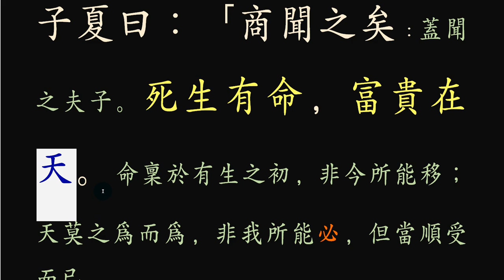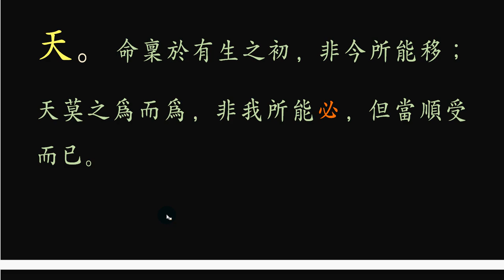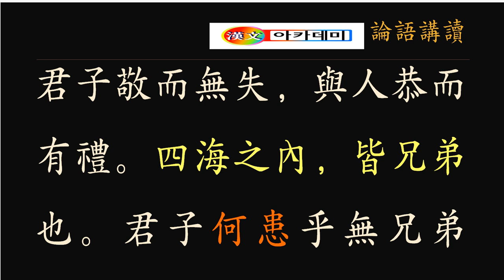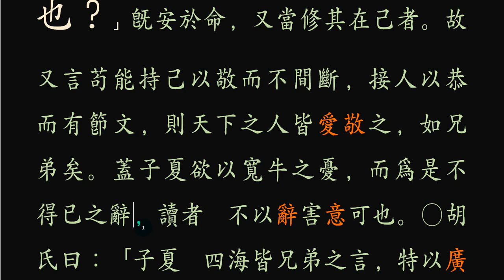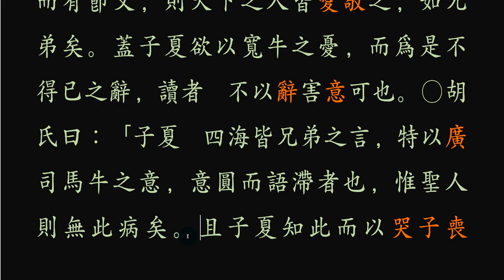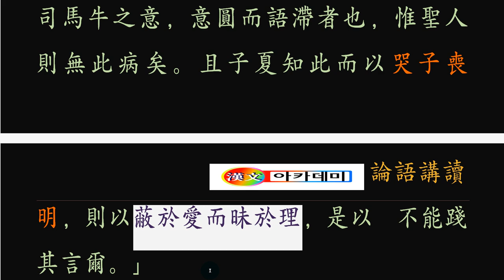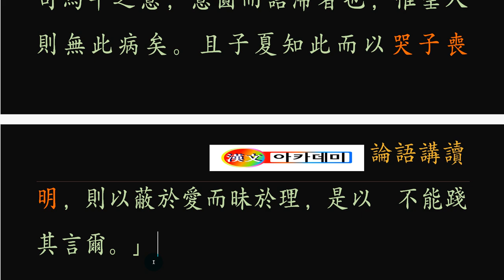논어 _안연 12_ 05 死生有命，富貴在天 죽고 사는 것, 부귀를 누리는 것!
부귀재천 富貴在天

 死生有命, 富貴在天
 사생유명이오 부귀재천이라.

죽고 사는 것

 죽고 사는 것은 천명(天命)에 매여 있고,
부귀(富貴)는 하늘에 달려있다.

사람 눈에 보이는 것은 형체, 보이지 않는 것은 이치(理致)로서 그 이치는 없는 곳이 없고, 사람의 힘으로 어찌할 수 있는 것이 아니다. 그것을 우리는 천명(天命)이라 하는데, 모든 물체가 생길라치면 즉시 그 이치가 하늘의 명령처럼 주어지기 때문이다. 유한한 생명체는 각기 다른 수명을 준다. 사람도 마찬가지로 큰 틀에서 정해져 있고, 세세한 것은 자기 건강관리와 밀접한 관련이 있다. 건강에 마음을 두고 운동과 섭생을 조절하는 사람은 하늘이 준 명(命)을 다 할 때까지 살 수 있으니, 그렇게 살다 죽는 것을 고종명(考終命)이라 하여 오복(五福) 중 하나가 된다. 또 부자로 사느냐 가난으로 사느냐의 문제, 귀한 사람이 되느냐? 천한 사람이 되느냐도 큰 틀에선 정해진 듯하다. 하지만 사람의 노력에 따라 하늘이 부여해준 귀천의 범주에 완전히 맞추기도 하고 그렇지 못한 때도 있다. 사람으로 최선의 노력을 다하고 나서 넘어설 수 없는 부귀(富貴), 사생(死生)은 하늘의 몫이니 노력하는 삶이 소중한 일이다.